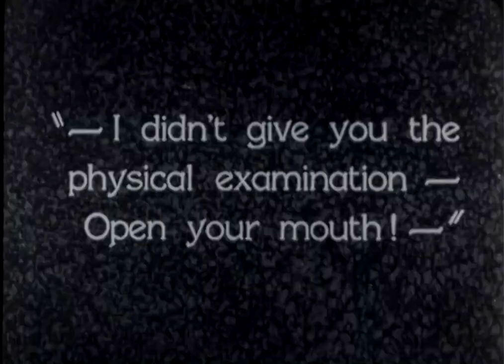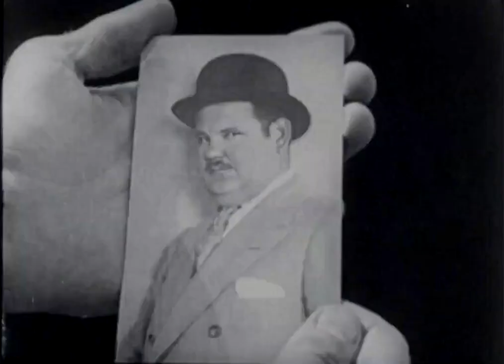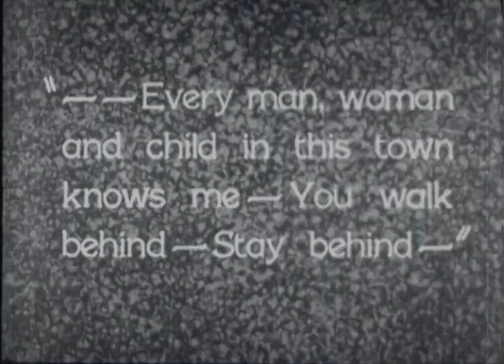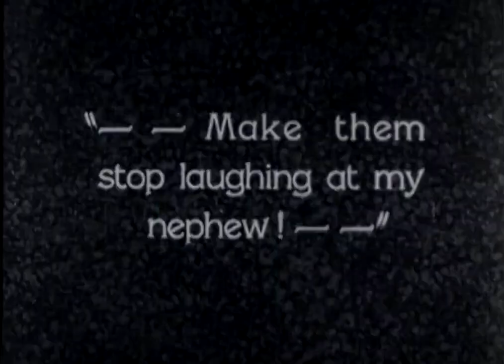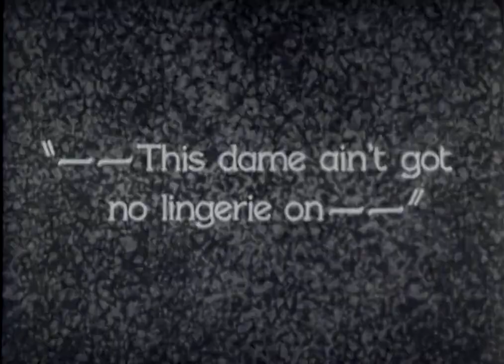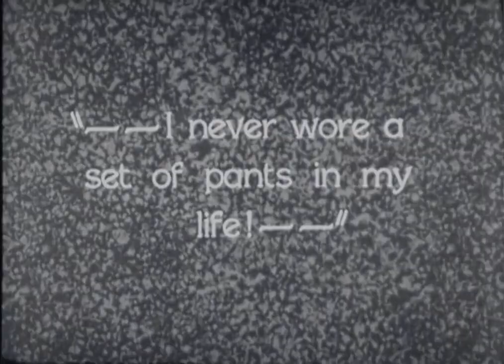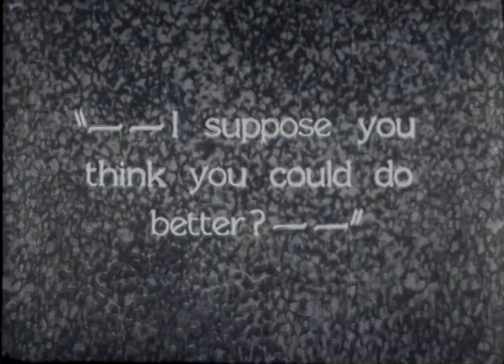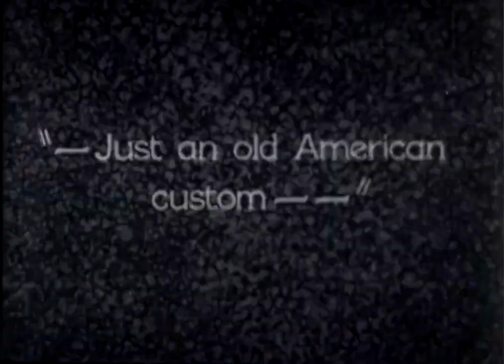Putting Pants on Philip (1927, Laurel & Hardy, Comedy, Short)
Pompous J. Piedmont Mumblethunder, welcomes his nephew who has arrived from Scotland wearing kilts.  The nephew is then led directly to a tailor to fit him with a pair of acceptable pants.
CAST:  Stan Laurel, Oliver Hardy, Chester A. Bachman
DIRECTOR:  Clyde Bruckman